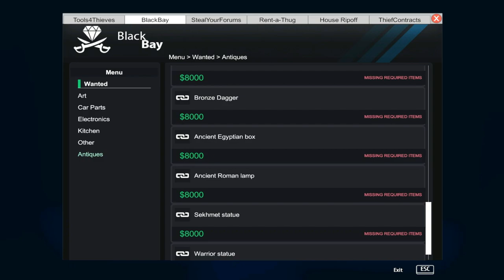Go To a Spy Location - Industrial Street - Thief Simulator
How to find Spy Location in The Industrial Neighborhood
in thief simulator
Industrial Street

Timestump:
00:00 Go to a Spy Location in The Industrial Neighborhood
00:59 Mark The Gate Control Panel With Binoculars
02:09 Hack The 303 Gate Panel From a Distance With The Hacking Laptop
03:40 Steal The Hard Drive With Lombardr's Shady Deals From 303
08:55 Hack The Hard Drive At The Hideout
10:25 Put the Hard Drive in The Evidence Box
11:27 Check the Pin Board

Mission Objectives:
Go to a Spy Location
Hack The 303 Gate Panel
Mark The Gate Control Panel
Steal The Hard Drive
Hack The Hard Drive